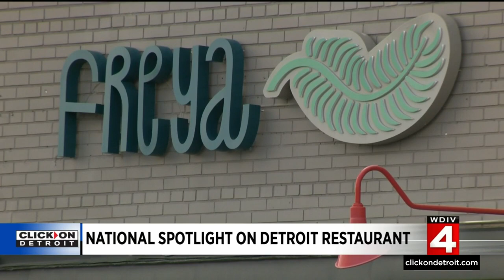Local 4 News at 4 -- Sept. 22, 2022